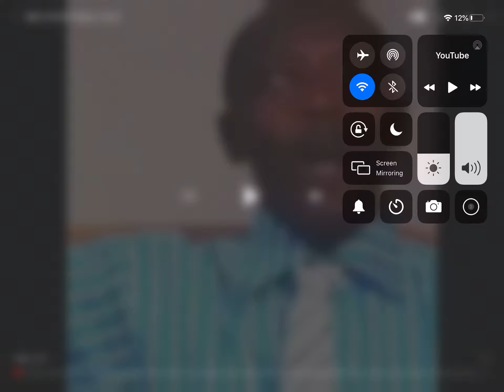Omg wow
Hehe